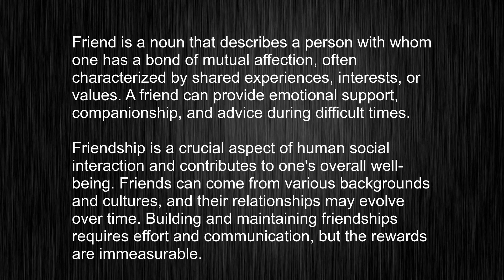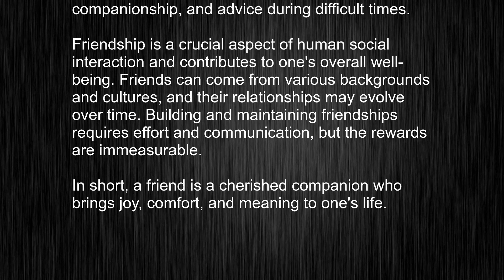What's the meaning of "friend", How to pronounce friend?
This video tells you what "friend" means, how to pronounce it, provides a pronunciation guide and an accurate definition.
   00:00 Pronunciation
   00:22 Meaning

   - What is the meaning of friend
   - How to say friend
   - What is the definition of friend
   - How to pronounce friend

   Visit our free audio/video dictionary tutorial to learn how to correctly pronounce words/names and to learn their meanings, definitions, just like friend definition and meaning in Merriam-Webster, friend definition and meaning in Collins English Dictionary, friend definition and meaning in The Oxford English Dictionary, friend definition and meaning in Longman Dictionary of Contemporary English, friend definition and meaning in Cambridge Advanced Learner's Dictionary, and more.